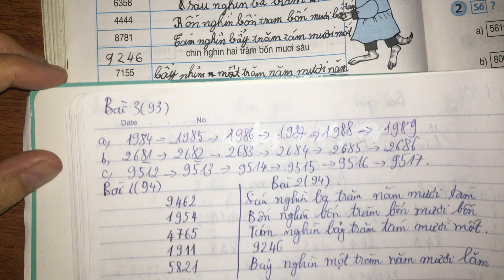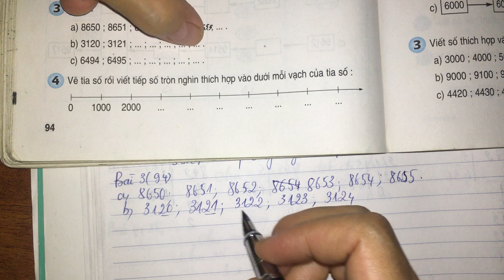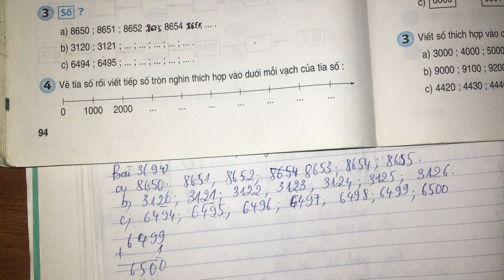Luyện tập (trang 94) - Toán lớp 3 sách giáo khoa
Hướng dẫn học toán Luyện tập (trang 94) - Toán lớp 3 sách giáo khoa